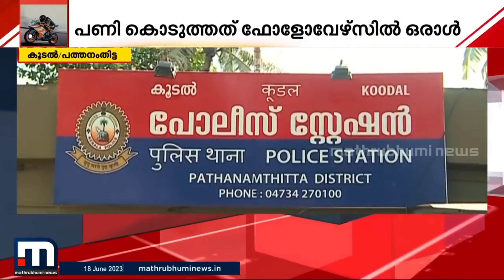റൈഡർ കണ്ണാപ്പിക്ക് പണിക്കിട്ടി ഗയ്സ് 😂😂😪